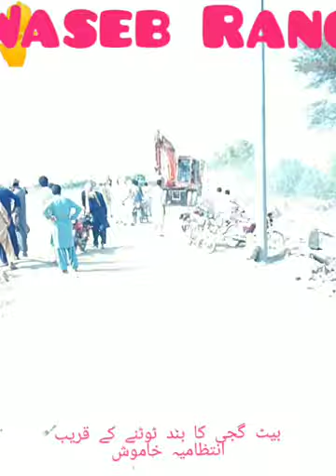کوٹ سلطان بیٹ گجی کا بند ٹوٹنے کا خطرہ دیکھیں وزیر سگو کا انٹرویو